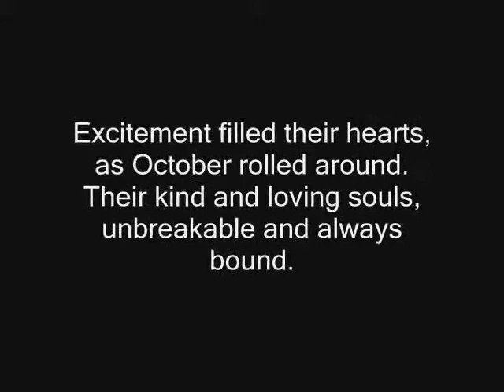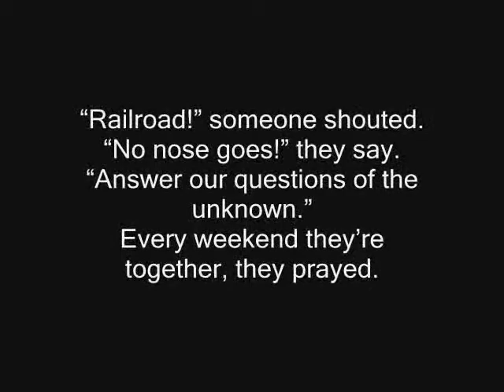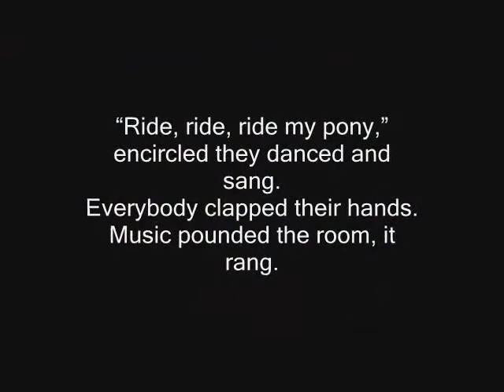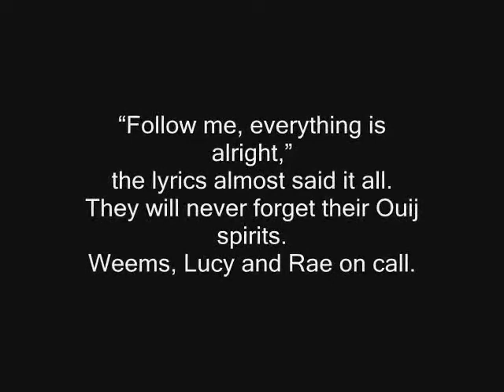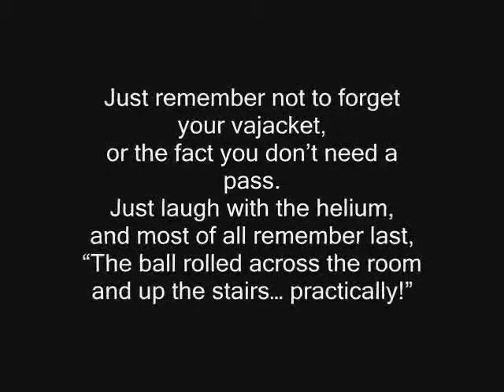Crimson Hockey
I was really really bored so I decided to make this... Turned out pretty cool